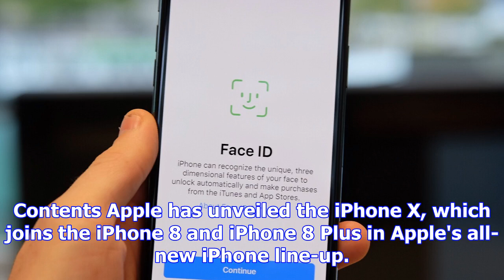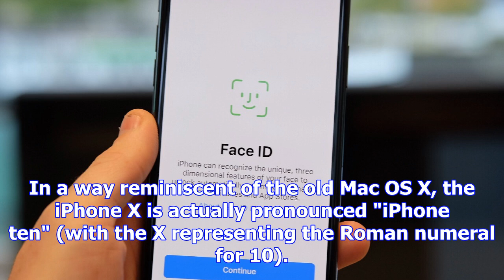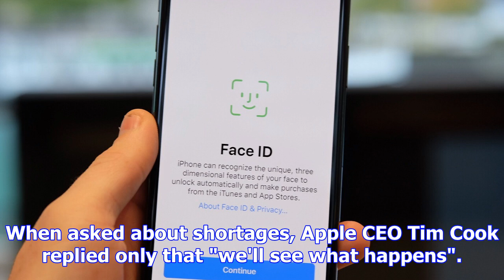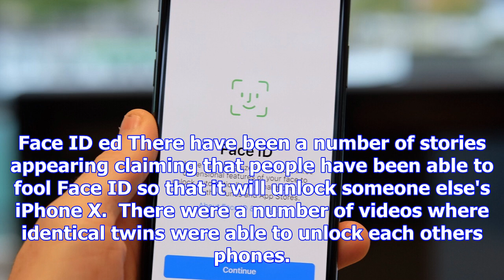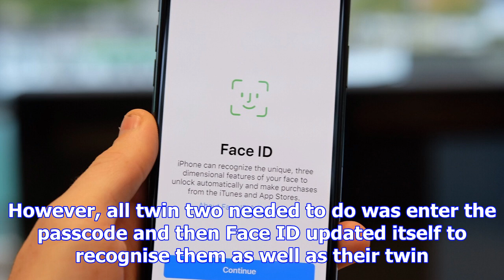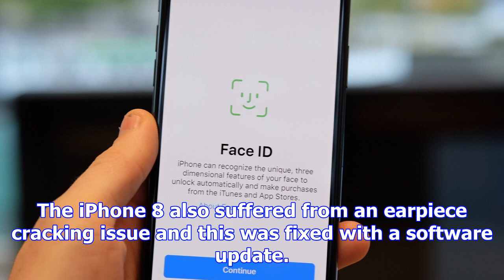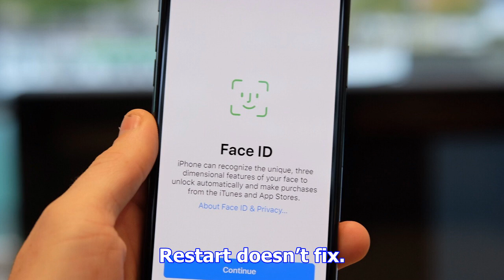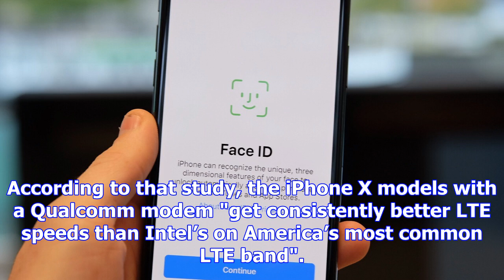Iphone x modem wars: qualcomm modems are apparently best - find out which modem your iphone has here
Contents Apple has unveiled the iPhone X, which joins the iPhone 8 and iPhone 8 Plus in Apple's all-...